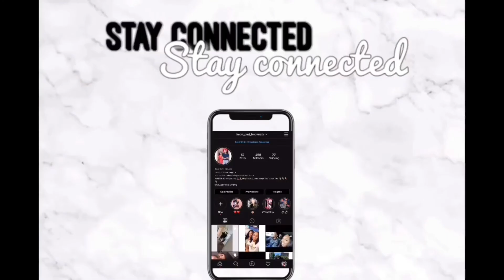Truth or Drink | Vlogmas 2020 day 15 (lesbian edition)